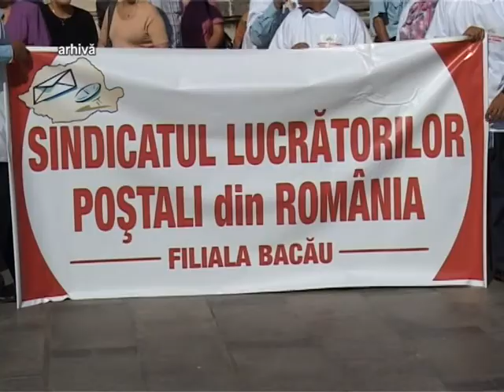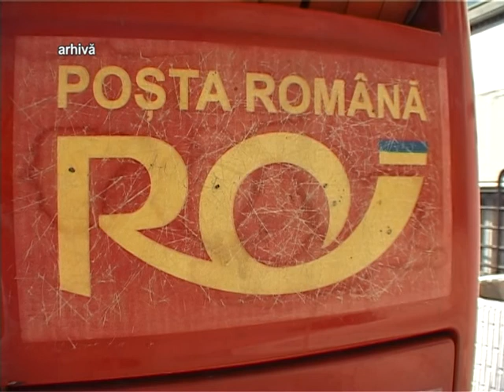PROTESTE POSTASI 02.05.2013